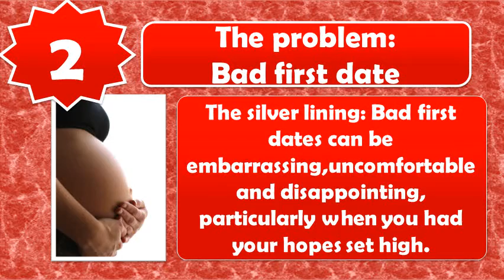10 Ways to Look on the Bright Side of Life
10 Ways to Look on the Bright Side of Life
10. The problem: Relationship breakup
8. The problem: Car breakdown
7. The problem: Unsuccessful job interview
6. The problem: Weight gain
5. The problem: Having a fall out
4. The problem: Getting older
3. The problem: Failing a driving test
2. The problem: Bad first date
1. The problem: Going through a rough patch